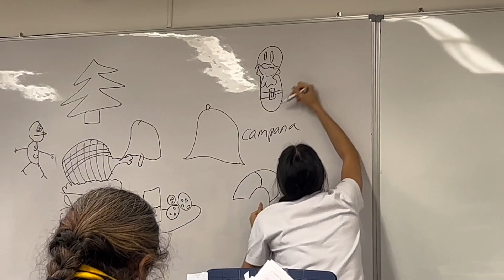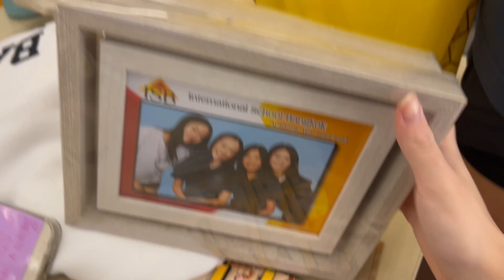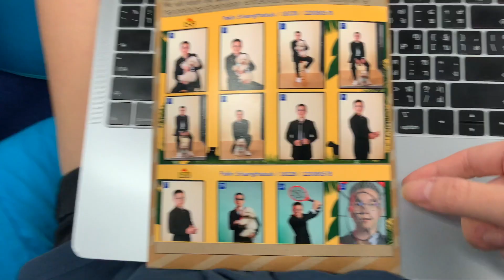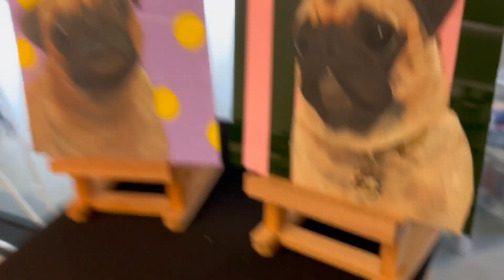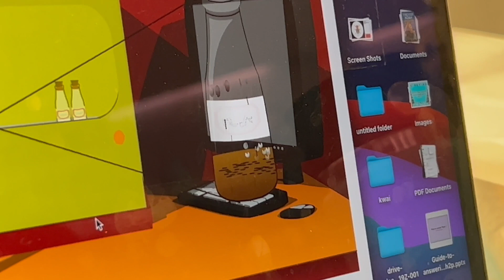IB STUDENT DAY IN THE LIFE | HIGH SCHOOL in THAILAND | senior szn ep.2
HI GUYS here is a vlog of the second to last day of school before winter break! thank u to my friends for being in this vlog, plz enjoy :) 😙